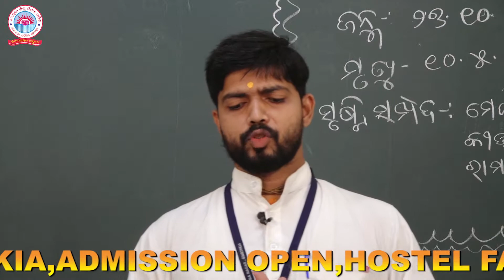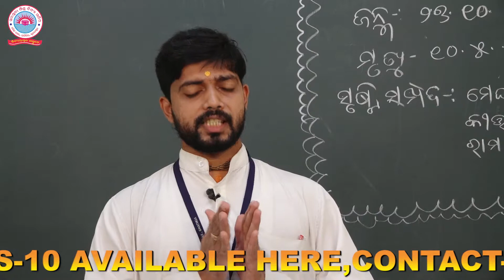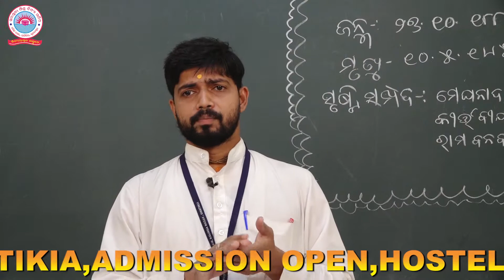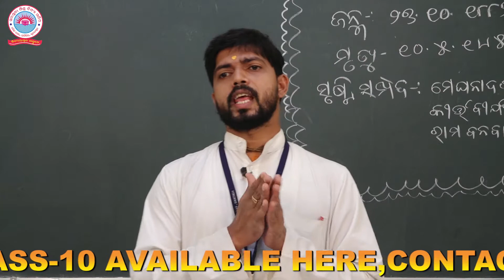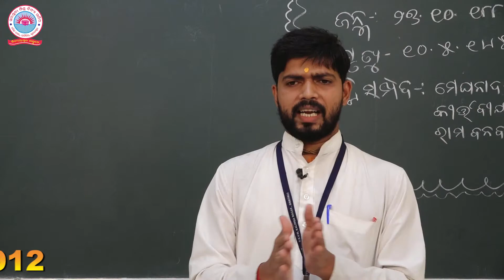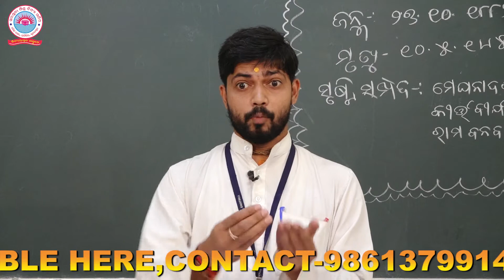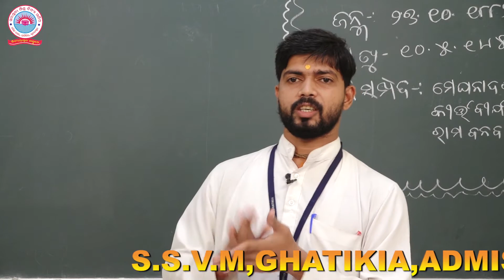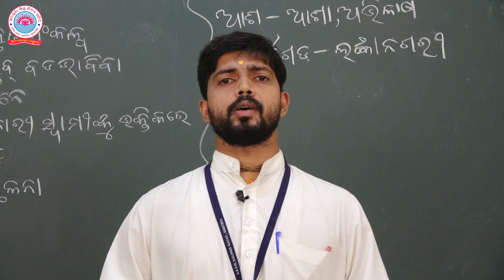CLASS VIII,ODIA,SIKHYA DIKHYACODE VIII OD D